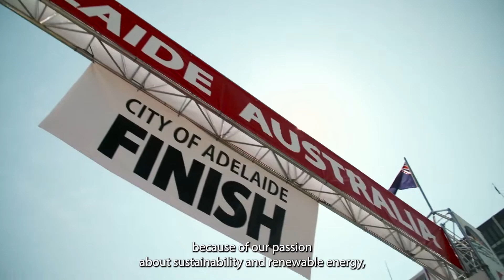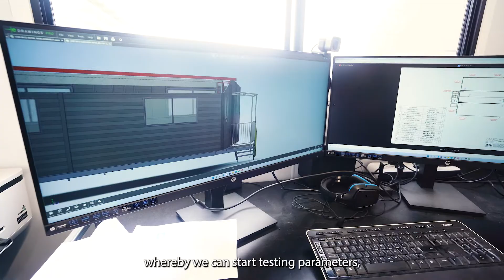Western Sydney University and VanHomes collaboration - Sustainable Homes for the Future - Part 1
Part 1: Collaborating with Western Sydney University's Dr Tosin Famakinwa and Dr Ali Hellany to create a home for the future. Focusing on sustainability, they delve into how making sustainable building material choices in the housing market will help our future.

Follow us to see how we are helping to shape our future by working on case studies looking into our sustainability.